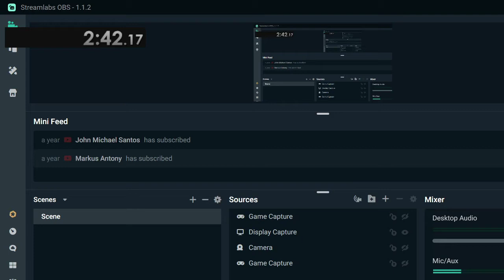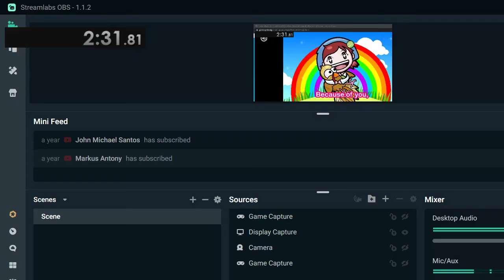I attempted to speedrun a PETA game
I am awful at speedrunning yet here we are. Tried this for the meme.